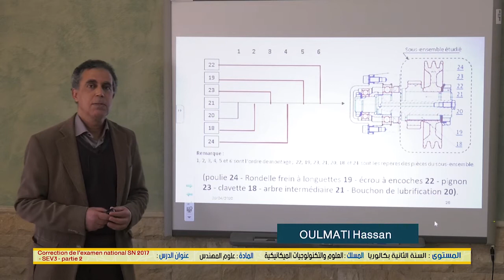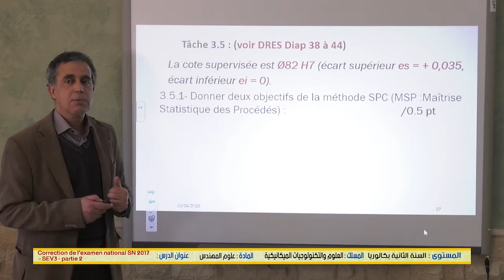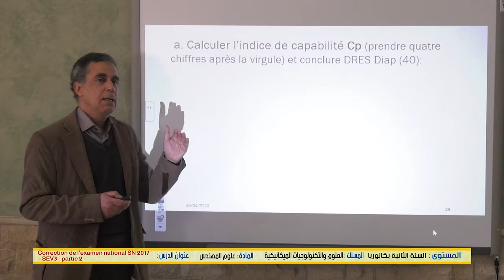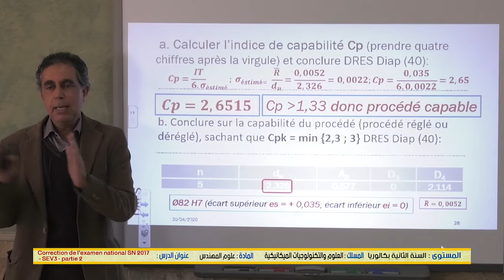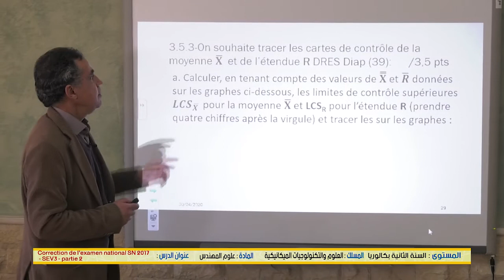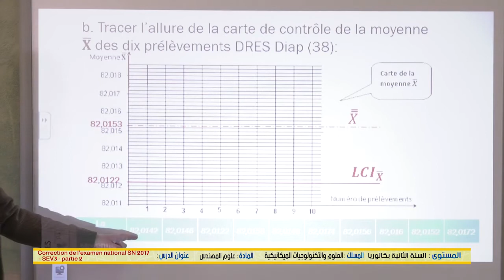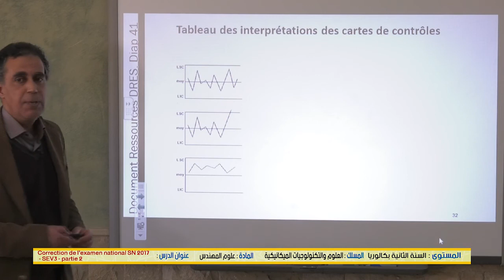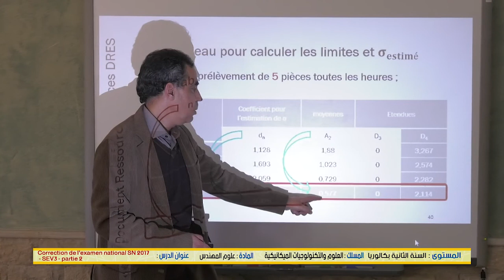الخامس
الرابع
الثالث